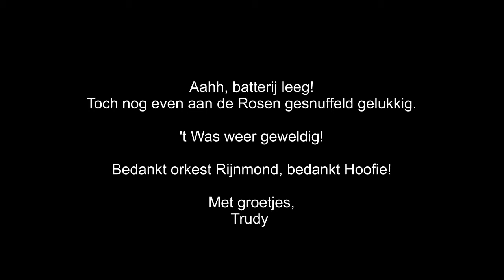Lunchconcert Symfonieorkest Rijnmond 21 maart 2015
Het Symfonieorkest Rijnmond o.l.v. Cor van der Linden  trakteerde haar fans weer op een prachtig lunchconcert in de grote zaal van de Doelen in Rotterdam. Op het programma stonden: Romeo og Juliet van Svendsen, Intermezzo uit Cavaleria rusticana van Mascagni en Een nacht op de kale berg van Moesorgski.